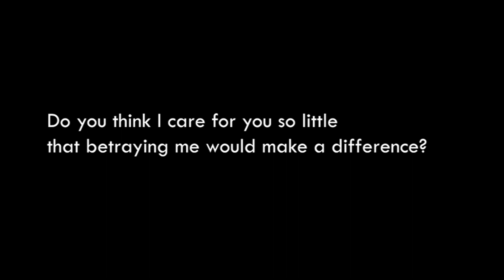Francesca (I Would Do It Again) ~ Twelve & Clara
I couldn't stop thinking about these two when I listened to Hozier's Francesca... The fact that their last two episodes together are Hell Bent & Heaven Sent, and that the song is about two lovers doomed to hell? Poetic cinema.

A Doctor Who, specifically a Whouffaldi video, set to a Hozier song is perhaps the most on brand thing I have ever done. Enjoy!